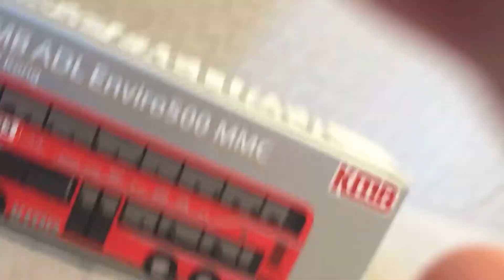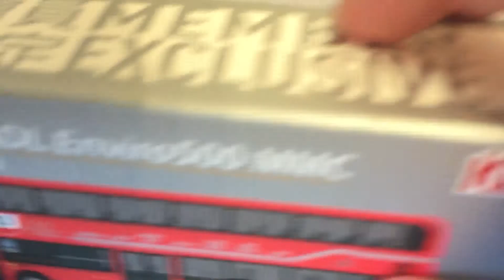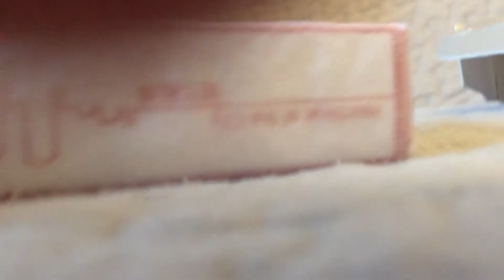KMB adl E500kmb 33